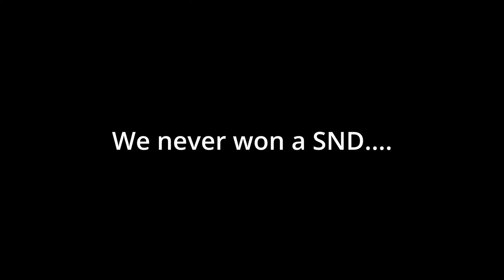This is Black Ops 2 League Play in 2024 Against OpTic TST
The intro was just in good fun, but thank you to the TST boys! was a blast to play them! This Monday and or Tuesday ill be playing them in the rest of the CODs so tune into the stream! The 1st part of 3 videos will be out shortly!

1v1Me- Use my link to get a free $1 when you sign up!